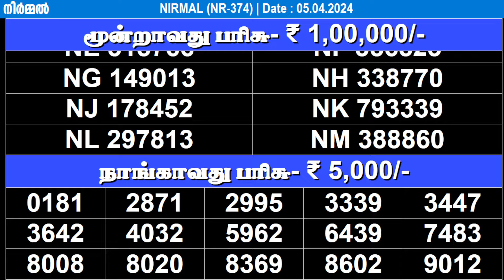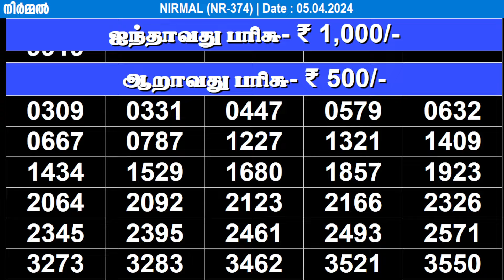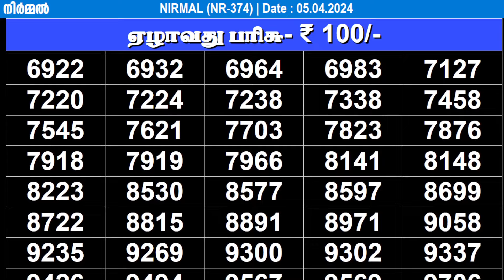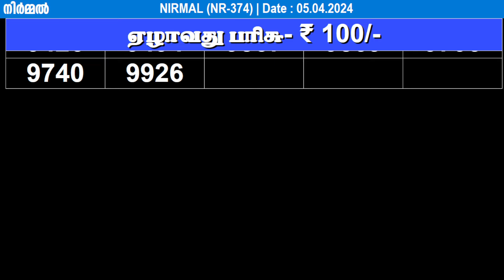KERALA LOTTERY NIRMAL NR-374 | LIVE LOTTERY RESULT TODAY 05/04/2024